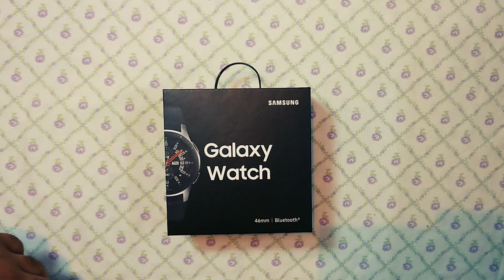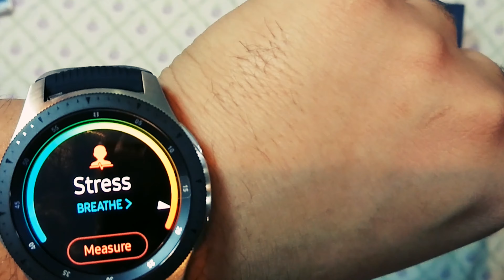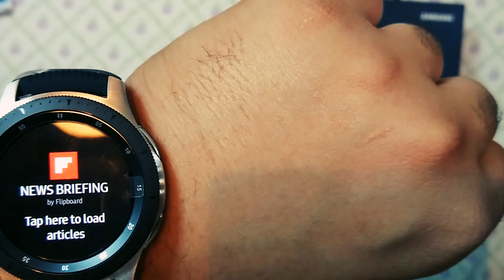Samsung Galaxy Watch 46mm Unboxing/Review | Urdu/Hindi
Hey everyone,  (Watch in 4K)
I have a running list of video ideas so keep em coming! Love you all!
THUMBS UP for more such videos!
Xoxo,
Najlah